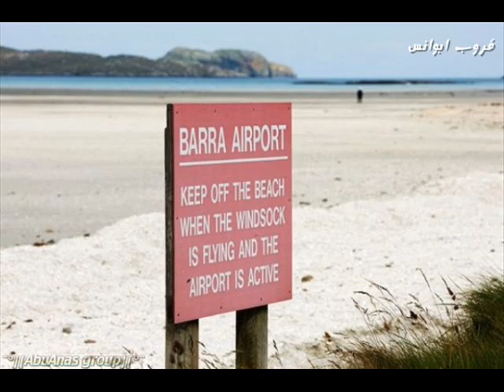مطار بارا أغرب واخطر مطار في العالم صور